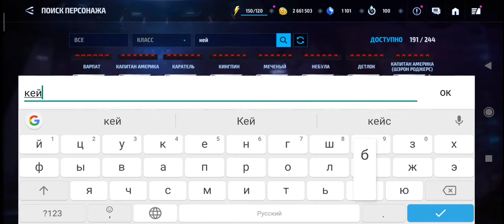Marvel Future Fight - Новый персонаж